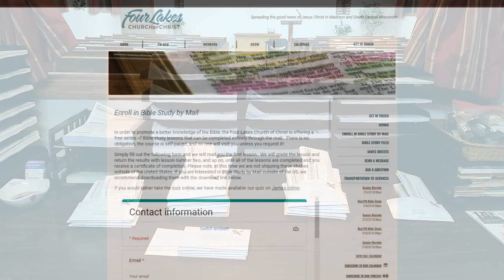Welcome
Welcome to the Four Lakes Church of Christ Youtube channel!